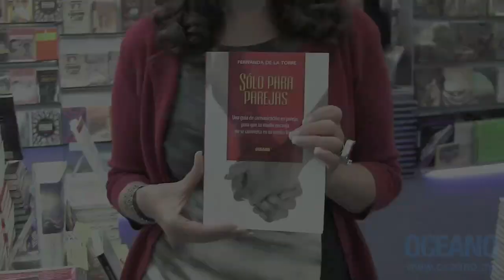Fernanda de la Torre desde la FIL Guadalajara